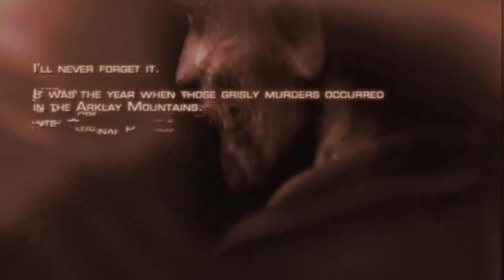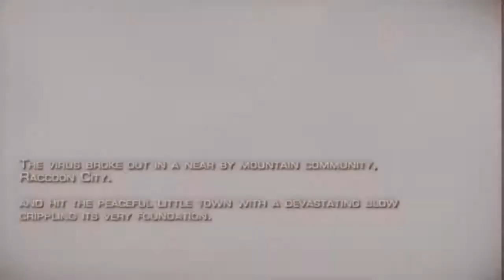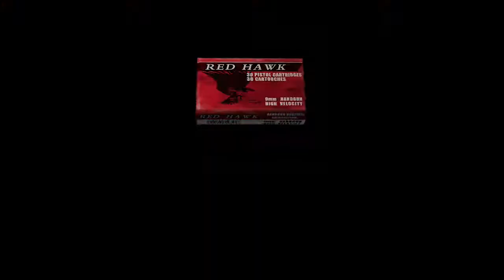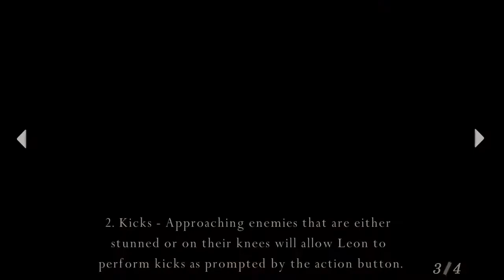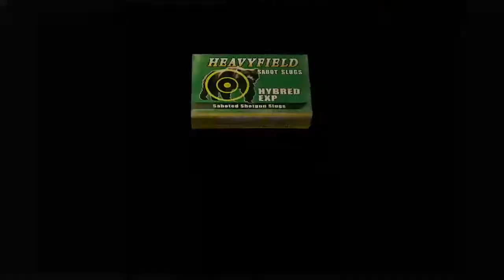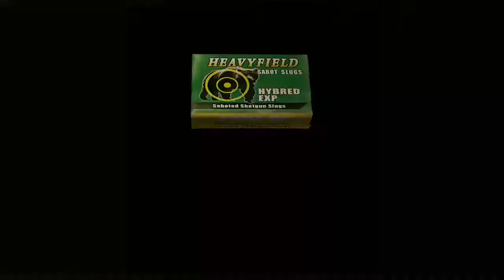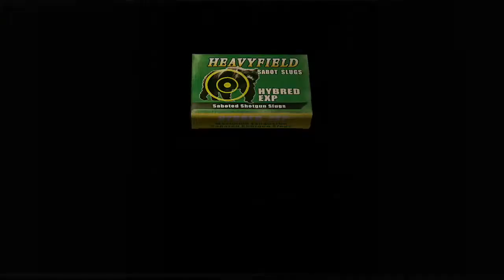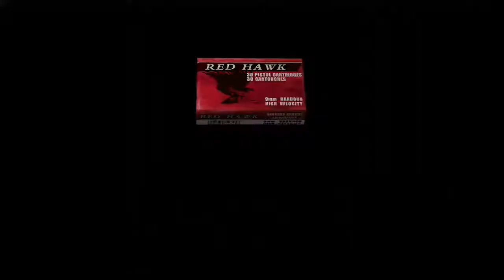Resident Evil 4 walkthrough: Part 1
Resident Evil 4 Walkthrough.